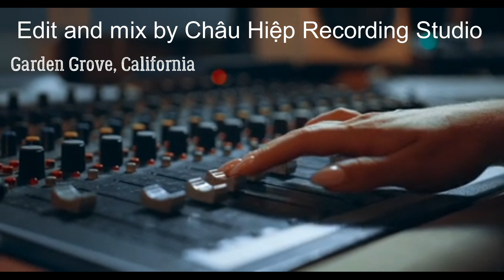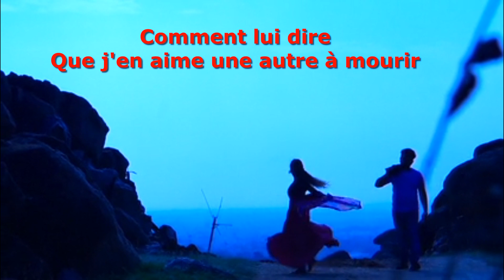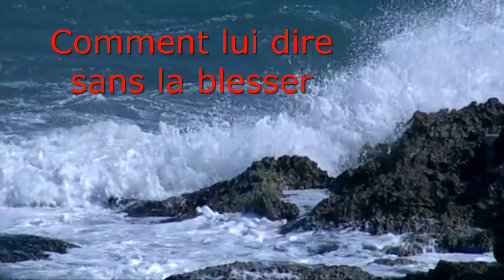Comment Lui Dire Cover By Andy Khánh - Edit & Mix by Châu Hiệp Recording Studio - January, 2021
Comment Lui Dire
Claude Michel